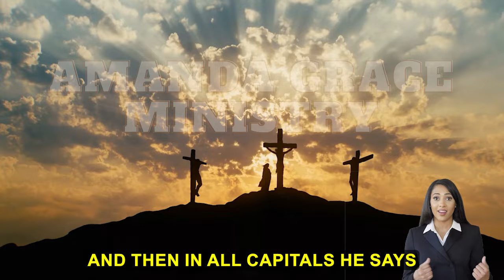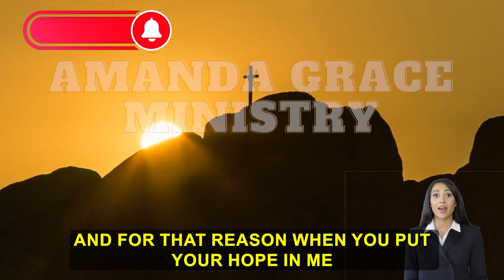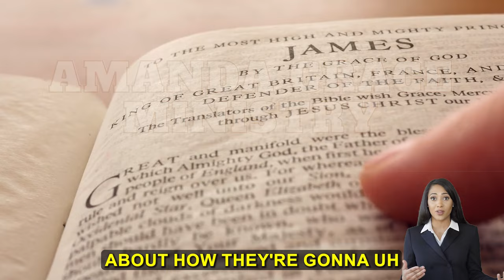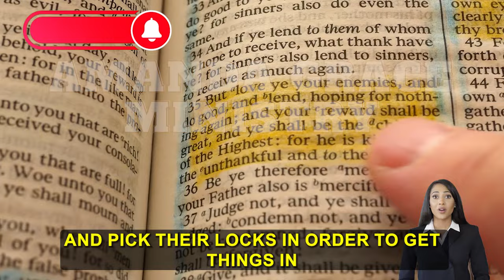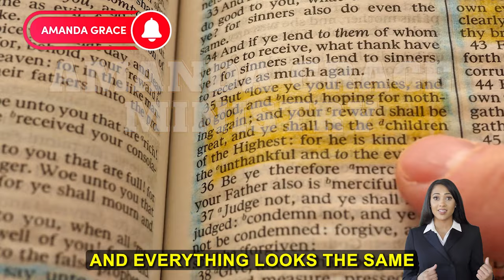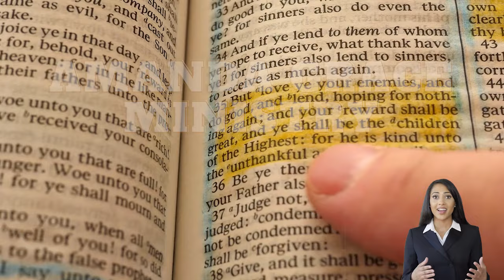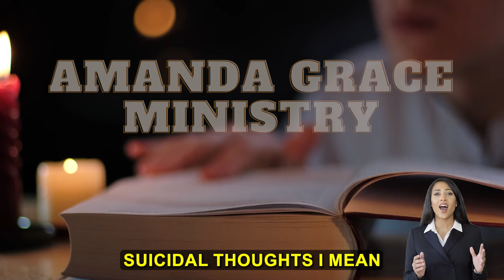POWERFUL MESSAGE THURSDAY from Amanda Grace (5/30/2024) | MUST HEAR!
AMANDA GRACE
4620 E 53RD STREET
SUITE 200

1)This video has no negative impact on the original works (It would be positive for them)
2)This video is also for teaching purposes.
3)It is not transformative.
4)I only used bits and pieces of videos to get the point across where necessary.